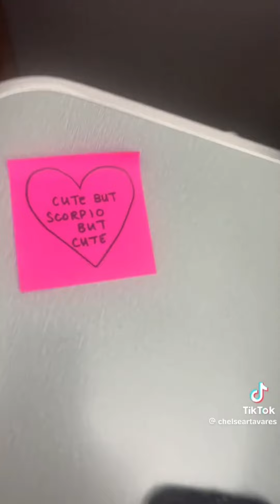AA and AAHC for Valentine’s Day 💌